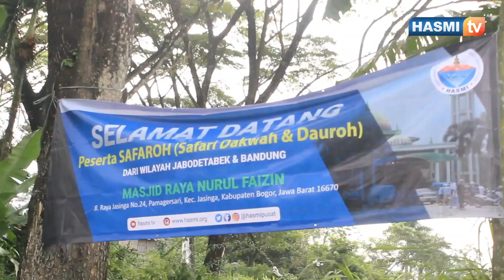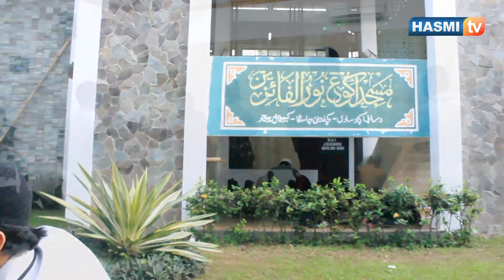Safaroh Masjid Raya Nurul Faizin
SAFARI DAKWAH & DAUROH (SAFAROH)

📄 Tema
Pahlawan dan Perubahan

📍 Lokasi :
Masjid Raya Nurul Faizin Jl. Raya Jasinga No. 24, Pamagersari, Kec. Jasinga, Kabupaten Bogor, Jawa Barat 16670